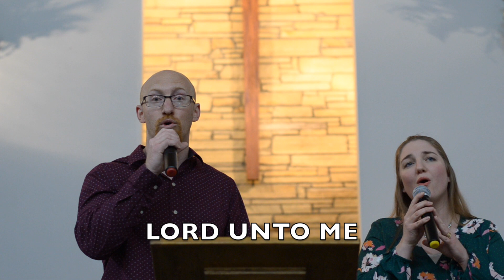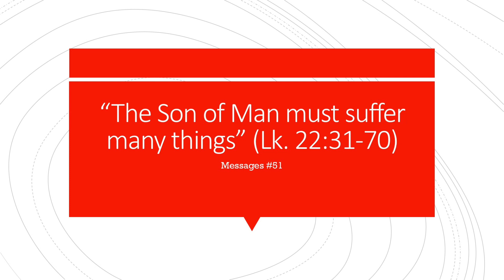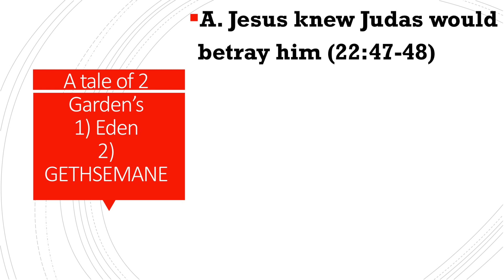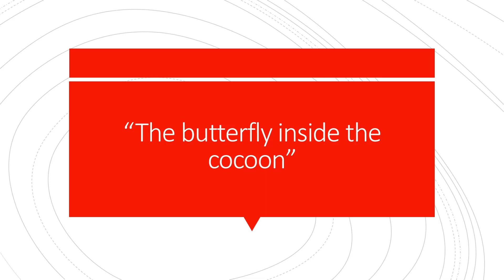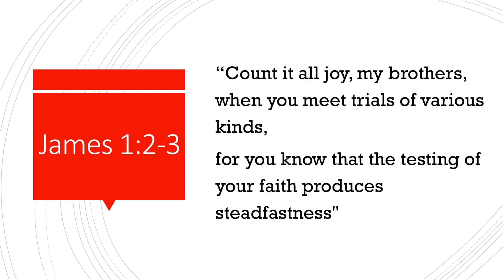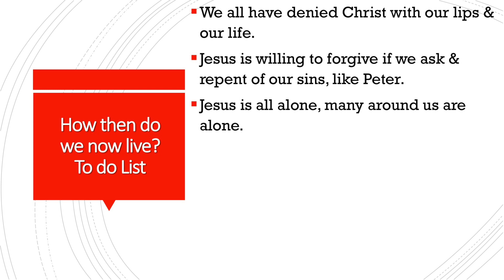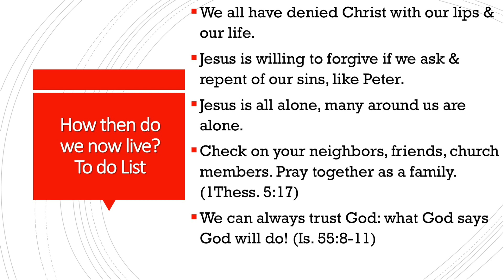3/22/20 Pastor Jones- Luke 22:47-70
"The Son of Man Must Suffer Many Things"